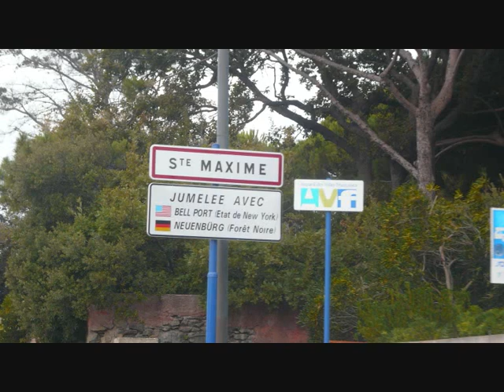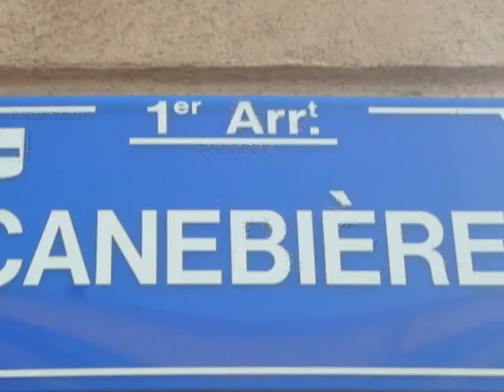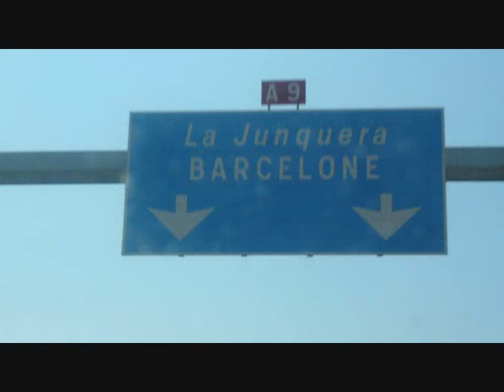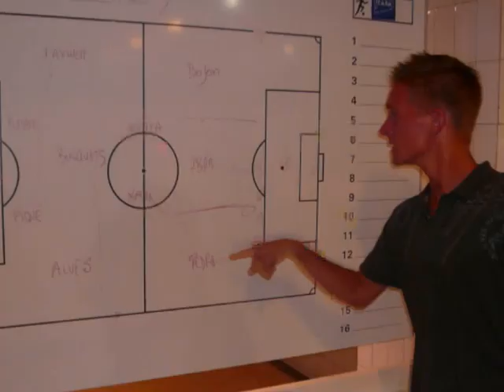vacances 2009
Sud France / Espagne